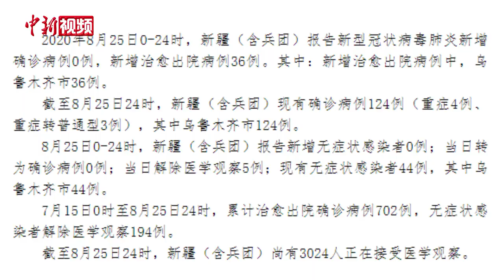乌鲁木齐：将对重点小区再做核酸检测 之后逐步恢复正常秩序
8月26日，新疆召开疫情防控工作第三十五场新闻发布会。新疆维吾尔自治区党委宣传部副部长、新闻发言人王武龙介绍，经过艰苦的努力，当前疫情防控形势积极向好，疫情防控工作阶段性成效也进一步巩固。从今天开始，乌鲁木齐市将对重点小区再次进行核酸检测，之后将进一步调整疫情防控政策，逐步恢复正常生产生活秩序。